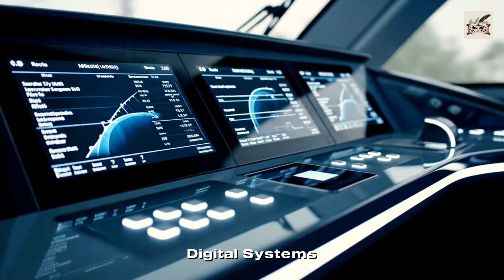🚆 Evolution of Japan’s Subway Trains (1927–2100) | From Steel Giants to Futuristic Maglevs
From the first Tokyo subway line in 1927 to the high-speed maglev systems of the future, Japan’s subway trains have defined the world’s most advanced urban transport. This video takes you on a visual journey through the Evolution of Japan’s Subway Trains (1927–2100) — from steel-built classics to silent, AI-powered, floating maglev marvels.

You’ll witness the transformation of train design, technology, and efficiency — including milestones like Tokyo Metro, Osaka Subway, and futuristic hyper-speed concepts imagined for the year 2100.

🚇 Watch how Japan shaped the global subway revolution!